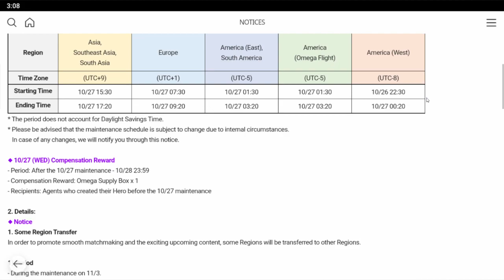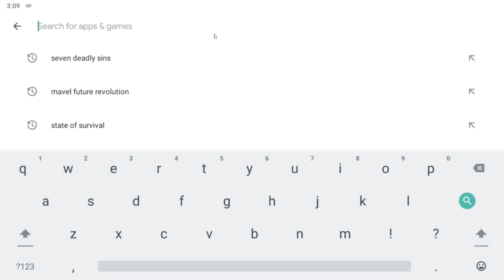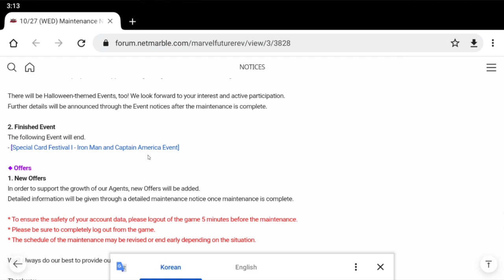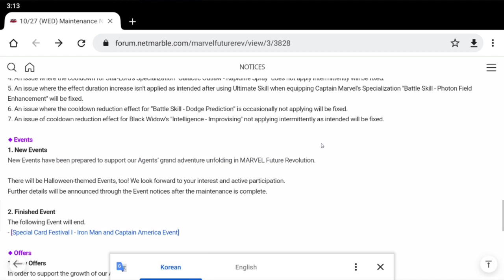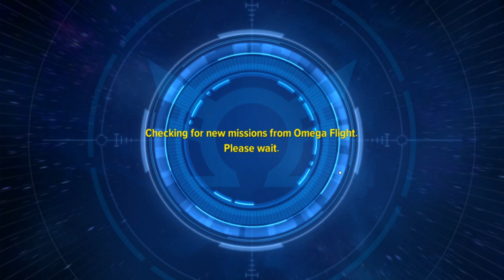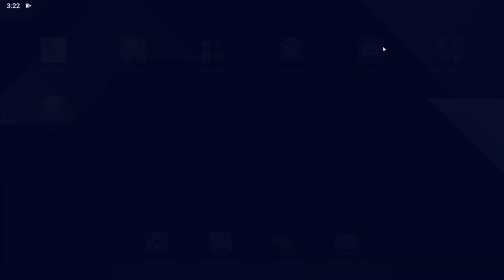MARVEL Future Revolution Count Down!!! Please enjoy.... Questions Welcome